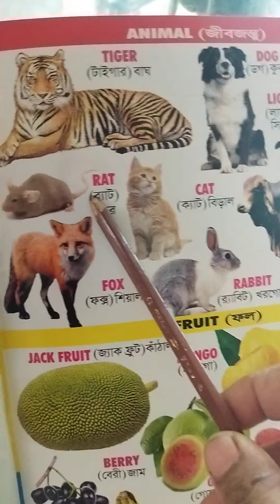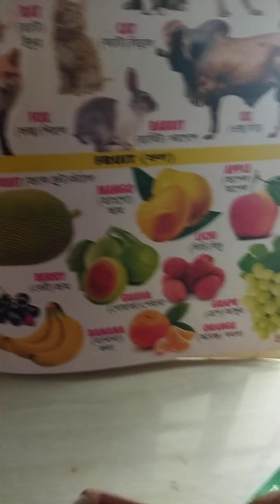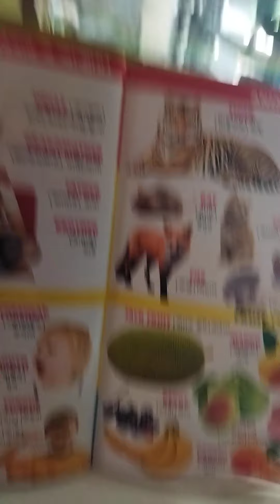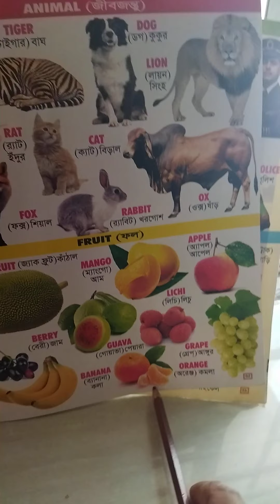How to animals and fruit learning/ baby kinds cartoon, Bangla animals Raymes/English animals learn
English animals learning, baby learning , animals cartoon, children cartoon, Bangla animals , fruits learning, baby cartoon , colours fruits, fruits Raymes